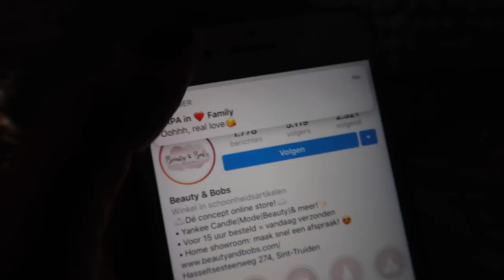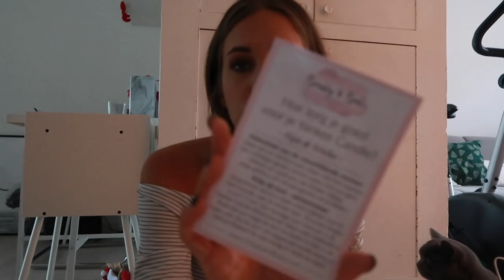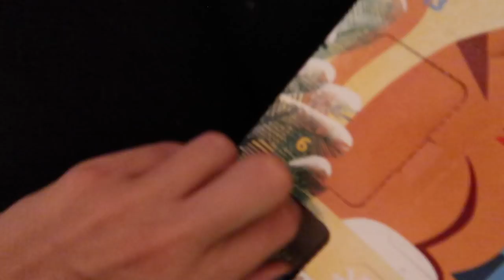GEHEIME VIDEO 🙈 VLOGMAS DAG 23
Vandaag in Vlogmas film ik met Lennert Wolfs. Erna doe ik een Yankee cancel haal en dan gaan wij op bezoek bij Noah. 'S avonds laat komen onze vrienden nog op bezoek.

Talisam TV